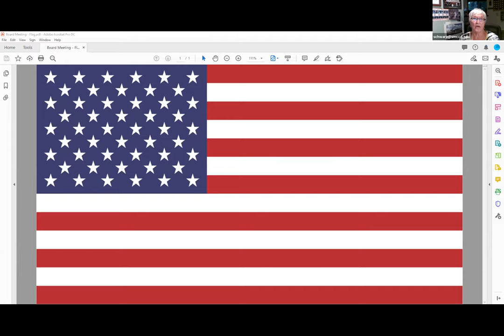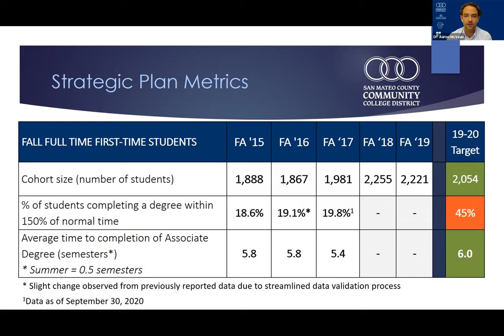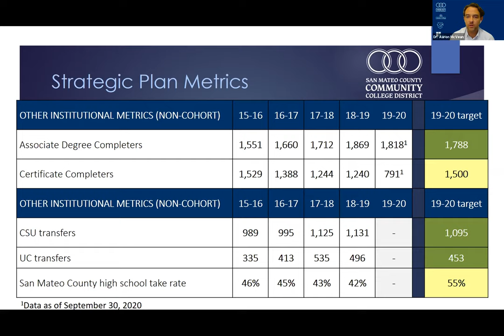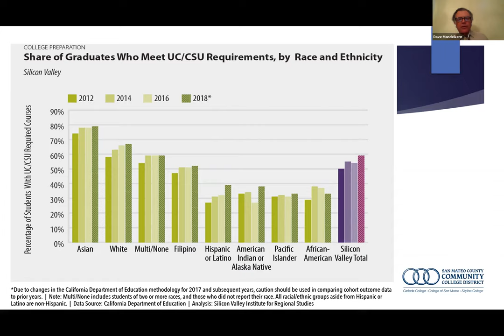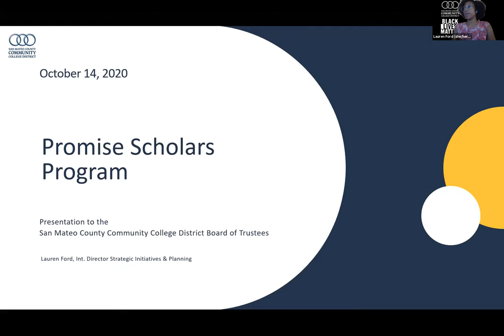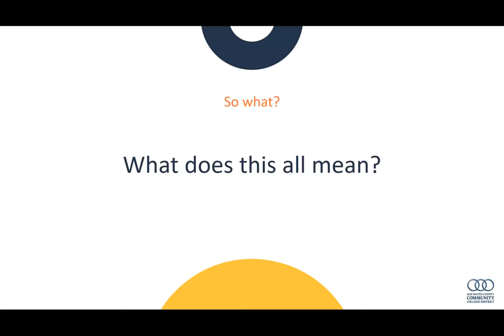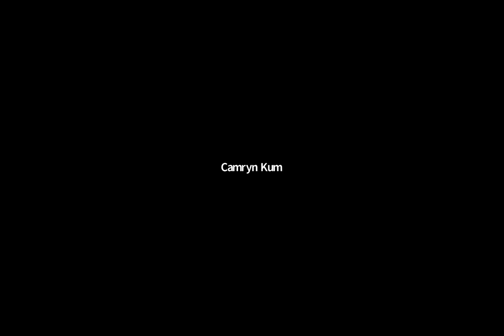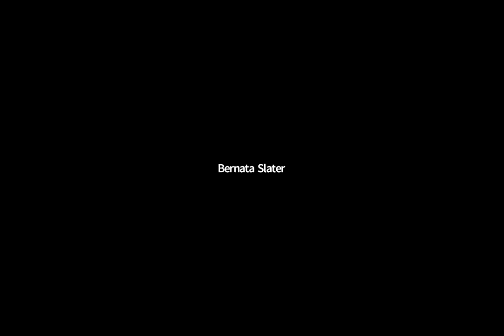2020 1014 SMCCCD Board of Trustees Study Session